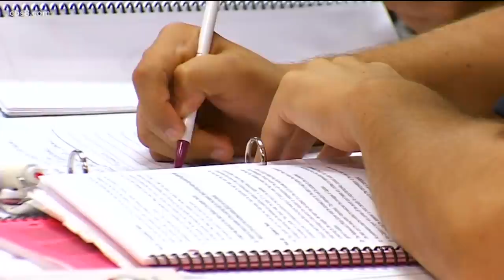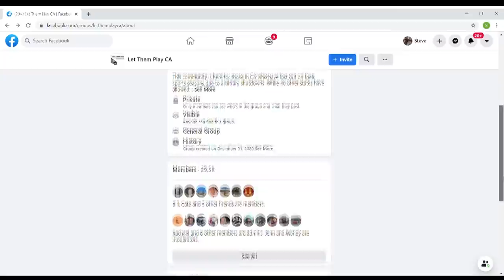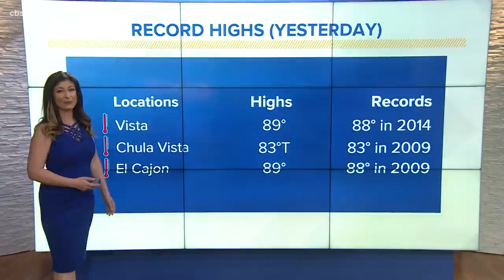San Diego top stories for January 15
In this update we talk about a new vaccination POD in Imperial Beach, 'Let Them Play' rallies being held up and down the state for youth sports and the heat returns!